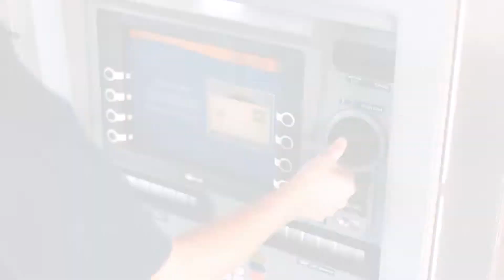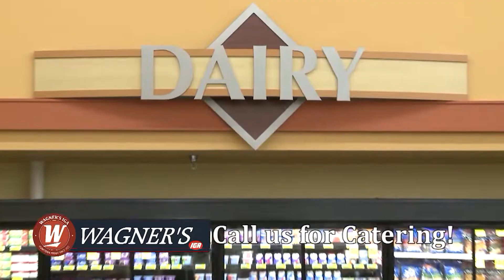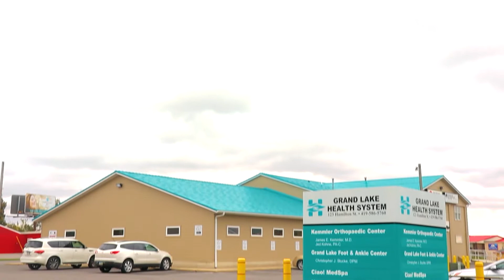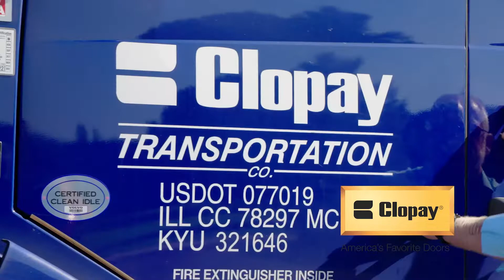XENIA AT SIDNEY GIRLS VARSITY BASKETBALL 121521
XENIA BUCCANEERS AT SIDNEY YELLOW JACKETS
GIRLS VARSITY BASKETBALL
12/15/2021